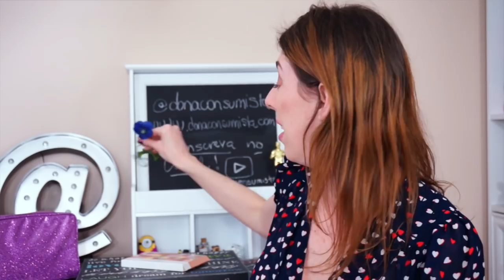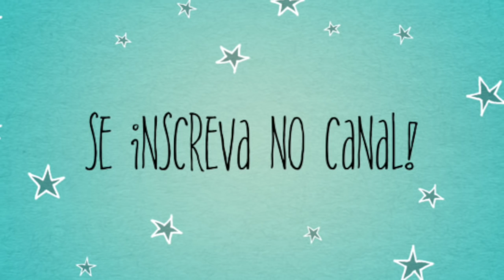NÃO QUERO TER FILHOS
♥ SNAPCHAT donaconsumista
♥ PERISCOPE donaconsumista